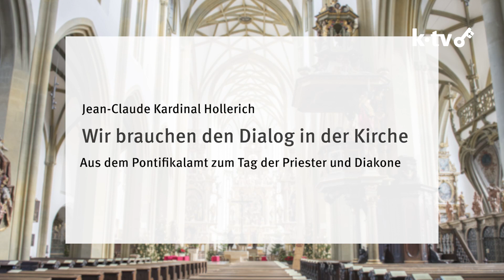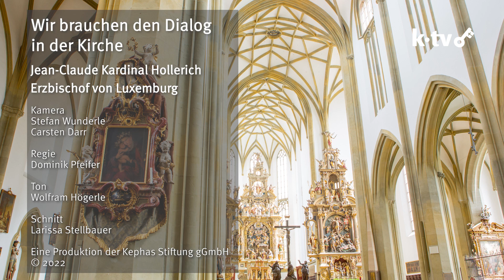Wir brauchen den Dialog in der Kirche I Jean-Claude Kardinal Hollerich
Von der Ulrichswoche in Augsburg:
Predigt aus dem Pontifikalamt zum Tag der Priester und Diakone mit Jean-Claude Kardinal Hollerich, Erzbischof von Luxemburg aus der Basilika St. Ulrich und Afra in Augsburg, vom 05. Juli 2022.

Aus Davos, Innsbruck, Köln, Lindau und Würzburg

▬ K-TV Mediathek 📽▬▬▬▬▬▬▬▬▬▬▬▬▬▬▬▬▬▬▬▬▬
Alle Filme und Videos finden Sie auch in unsere Mediathek:

▬ K-TV Website  💻 ▬▬▬▬▬▬▬▬▬▬▬▬▬▬▬▬▬▬▬▬▬
Besuchen Sie auch unsere Website und unseren Livestream: